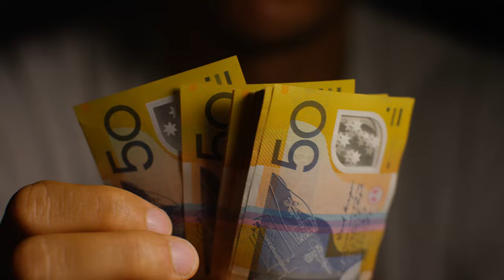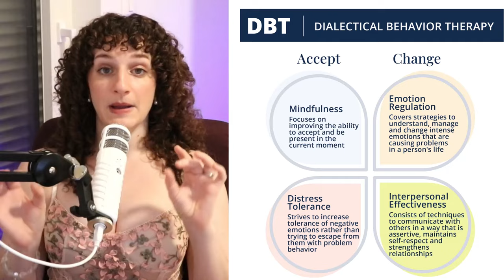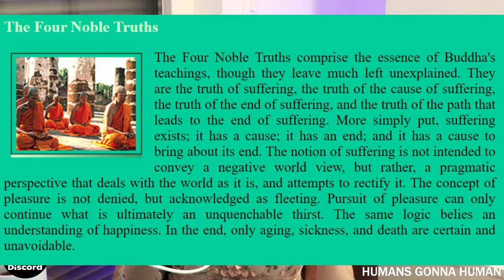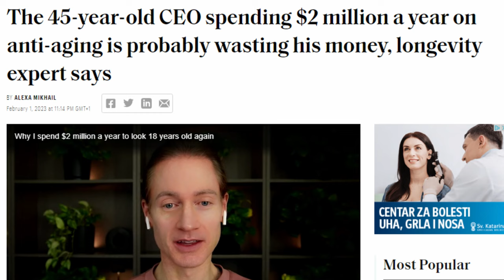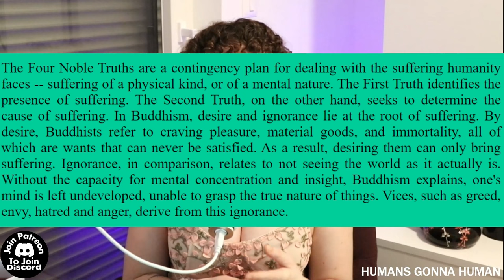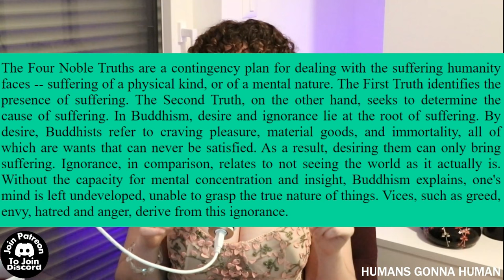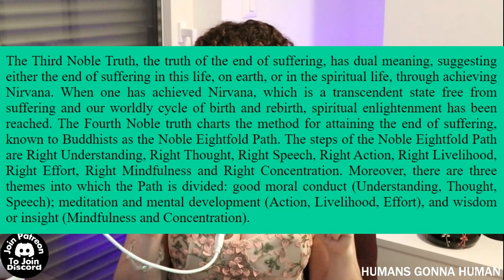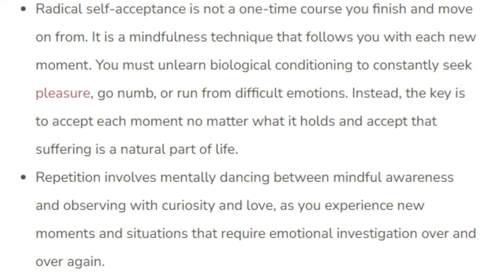Radical Acceptance: Therapy VS. Philosophy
The BSP - Ep 129